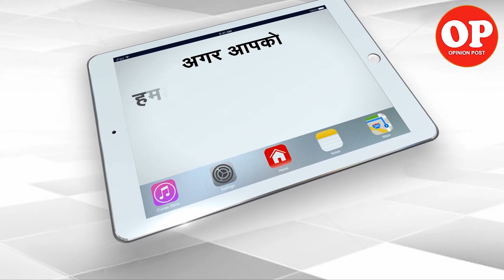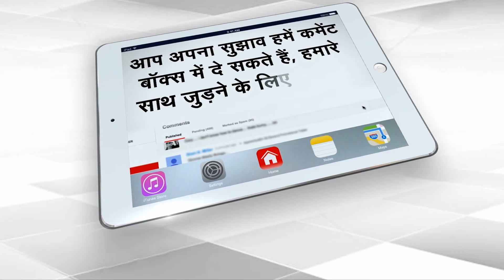A foot over bridge slowly getting stolen in Delhi | Capital TV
A foot over bridge near Jawahar Lal Nehru stadium constructed in September 2010. Few months later, people started stealing its parts. # JawaharLalNehruStadium